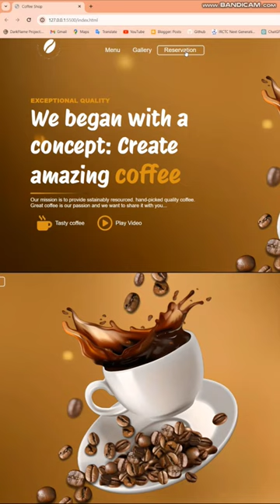Coffee website using html css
Build A Responsive Coffee Shop Website  Using | HTML  and CSS | how to create a website using html

other queries:
website design with source code
coffee website design
coffee website theme
coffee shop website html
coffee shop website design
coffee shop website html css
how to make website using html css and javascript
responsive blog website using html and css
simple responsive website using html and CSS
home page in html and css
css responsive design tutorial
how to create landing page using html and CSS
how to make responsive website
website kaise banaye
landing page html css javascript
build a responsive website using html css
how to make website responsive using css
responsive website using html css
responsive website design using html css
responsive website design using html css and javascript
how to make website using html and css
how to make a website using html css
create website using html and css
html,landing page animation html css
landing page animation gsap
shoes
shoe website
website html
simple website
simple food website
online tutorial
easy tutorial
how to make food website
responsive website design tutorial
website design tutorial for beginners
one page website
shoe
shoes website html
responsive website
Nike
adidas
puma
how to create landing page
animated landing page
gsap animation
fast food
greensock animation
minimal landing page
fade image slider
jquery cycle slider
landing page animation html css